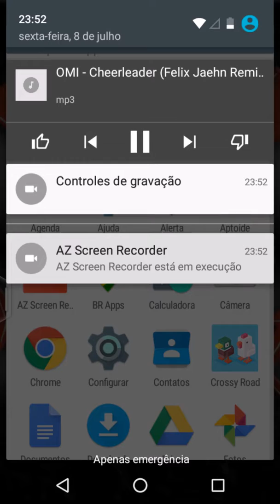Minecraft como voar sem mod nos servidores de skywars